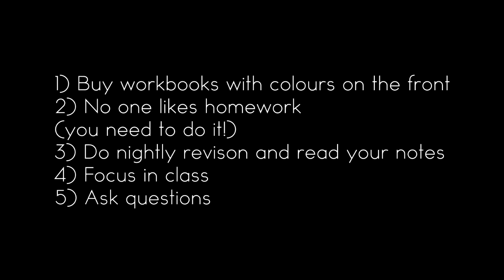Back to School Tips.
Hope you guys enjoyed, good luck this year with school if you're still at school :D

Like it, share it, do whatever - I hope you all enjoyed!

Can we get this video to 10 ratings?
Always be sure to watch in 720p!